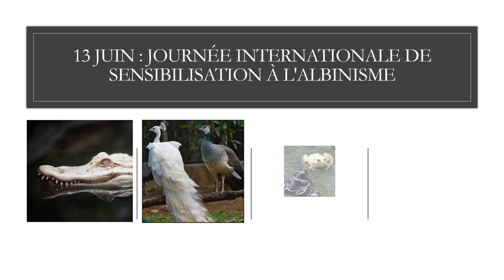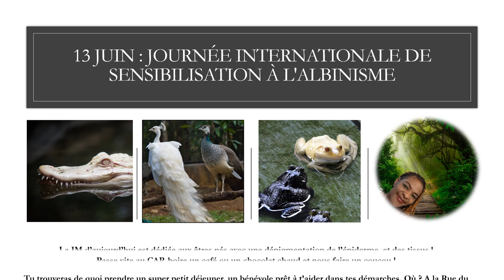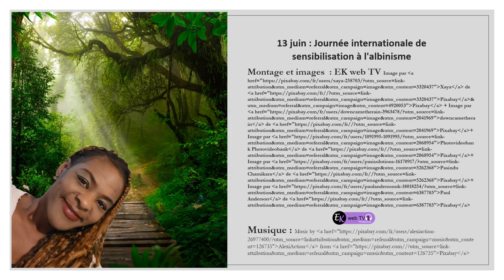Albinos et albinisme. L'inclusion fait la force !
"Thème 2023 - L'inclusion fait la force
Le thème de cette année, « l'inclusion fait la force » s'appuie sur le thème de l'année dernière (« Unis pour faire entendre nos voix ») visant à assurer l'inclusion des voix des personnes atteintes d'albinisme dans tous les secteurs de la vie. Il souligne l'importance de l'inclusion d'une diversité de groupes à la fois à l'intérieur et à l'extérieur de la communauté des personnes atteintes d'albinisme.

Plus précisément, il souligne l'importance et les avantages de :" Suite de citation et source